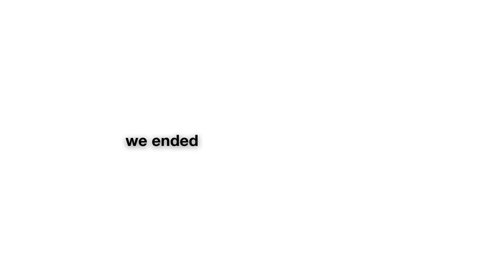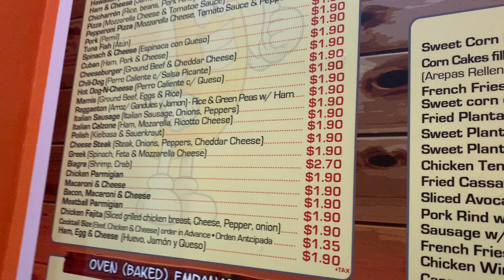Vlogmas with AP | Day 4: "It better be bottles galore!"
The last part of my non-sleeping saga! It's always fun when I link with my twin--we always make the best of our nights.